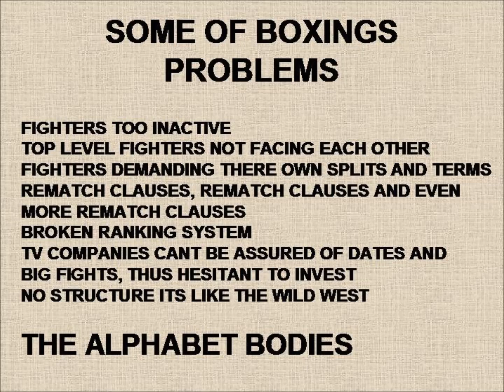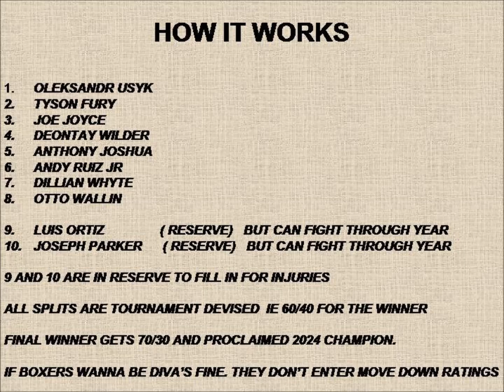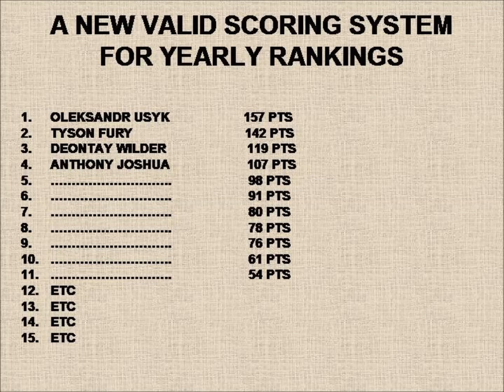THE BL PLAN TO SAVE BOXING PART 1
OVER A 2 PART VIDEO I BREAKDOWN THE STRUCTURE I COME UP WITH TO RE-DEFINE THE SPORT AS IT DOES NEED CHANGE